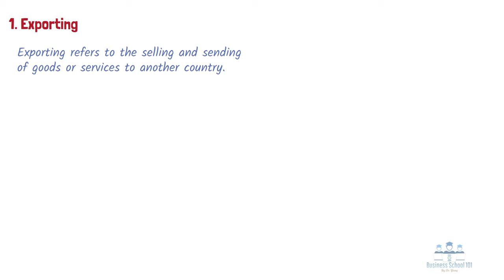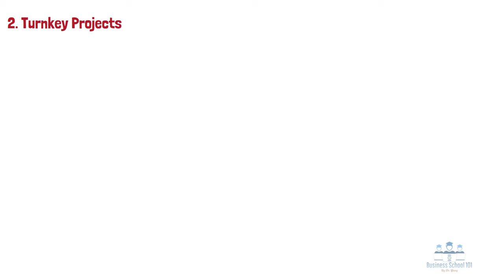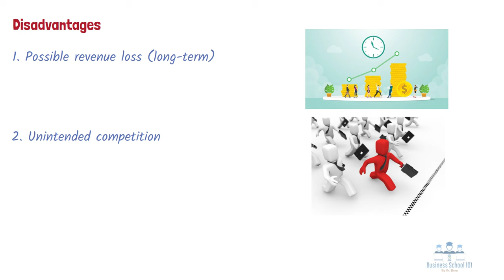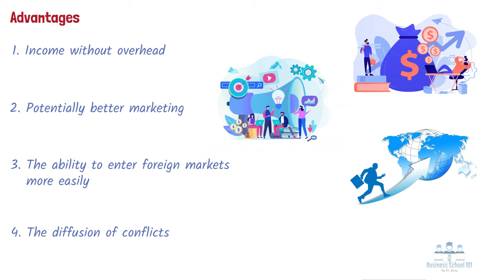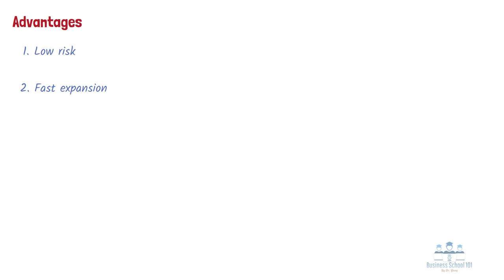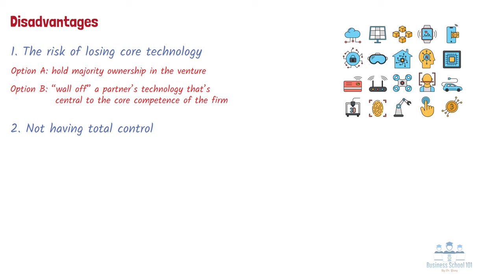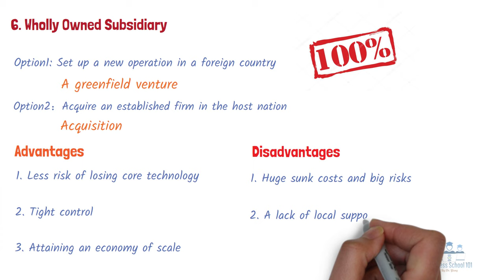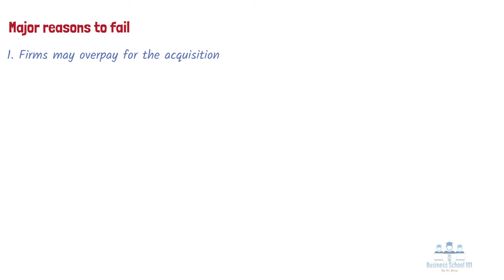Entry Strategies (With real world examples) | International Business | From A Business Professor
Once a firm decides to enter a foreign market, the question regarding the best strategy of entry inevitably arises. Generally, firms can use one of six different modes to enter foreign markets: exporting, turnkey projects, licensing, franchising, establishing joint ventures with a host country firm, or setting up a new wholly owned subsidiary in the host country. Each entry strategy has its own advantages and disadvantages, and managers need to consider these pros and cons carefully when deciding which strategy to use.
In this video, I will explain these various entry strategies along with their respective advantages and disadvantages. I will also provide some real-world examples for you.